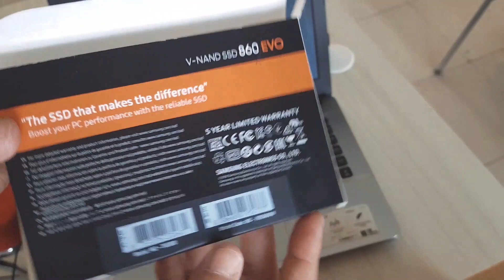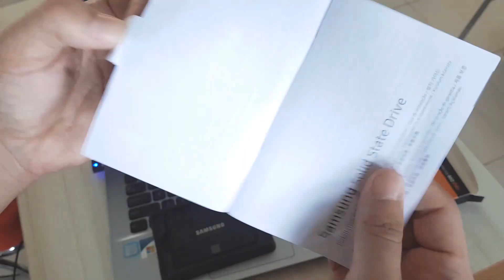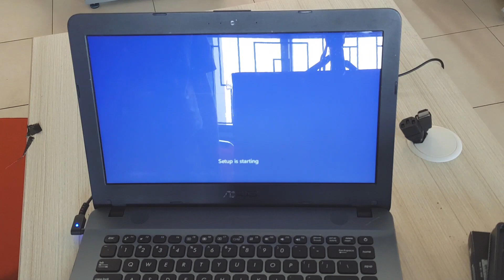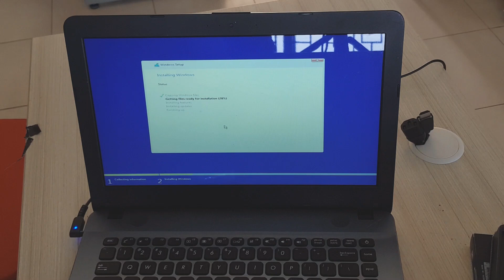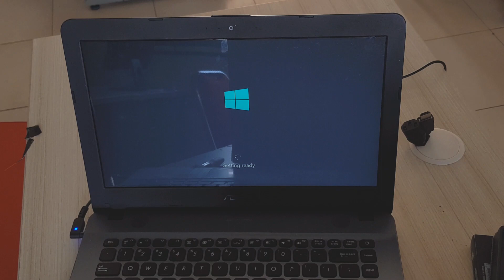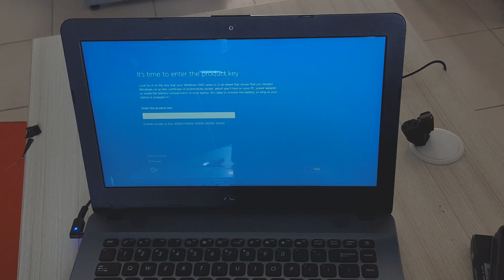Upgrade SSD Sata di ASUS X441U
Salah satu cara memepercepat kinerja laptop ini karena ram tidak bisa diupgrade jd hanya kecepatan hdd yang kita upgrade ke ssd

Link pembelian :
Shopee